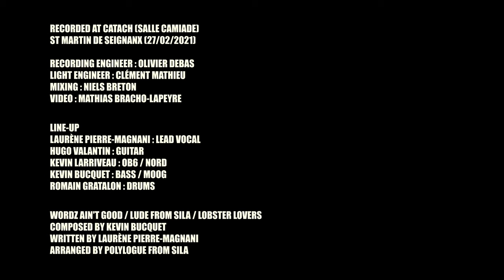Polylogue From Sila - Mini Live @ Catach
Recorded at Catach (Salle Camiade) St Martin de Seignanx (27/02/2021)

Recording Engineer : Olivier Debas
Light Engineer : Clément Mathieu
Mixing : Niels Breton
Video : Mathias Bracho-Lapeyre

Line-Up
Laurène Pierre-Magnani : LEAD VOCAL
Hugo Valantin : GUITAR
Kevin Larriveau : OB6 / NORD
Kevin Bucquet : BASS / MOOG
Romain Gratalon : DRUMS

WORDZ AIN'T GOOD / LUDE FROM SILA / LOBSTER LOVERS

Composed by Kevin Bucquet
Written by Laurène Pierre-Magnani
Arranged by Polylogue From Sila

Special Thanx to CATACH / SHARMA RECORDS  / TAKE IT EASY AGENCY / PRUN'RADIO / ALTER K DISTRIBUTION / INOÏUE DISTRIBUTION